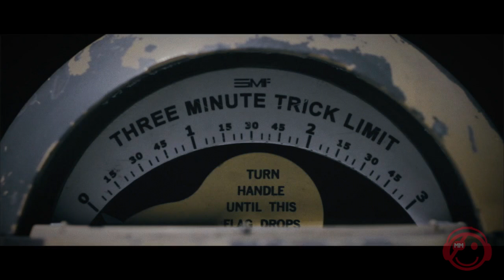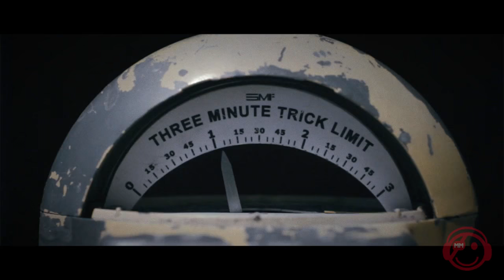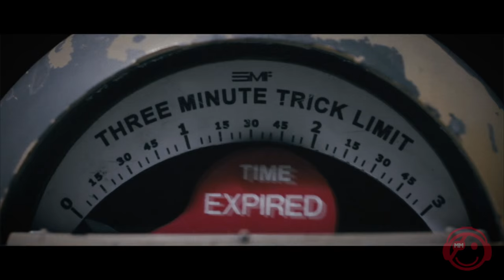Daniel Kandi & Zack Mia - Spectre (Music video)))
Original Mix Edit [Always Alive Recordings]

Label: Always Alive Recordings
Cat. Number: ALWAYSA100